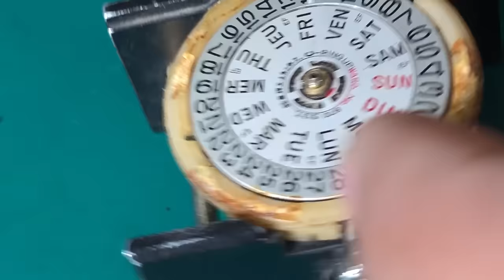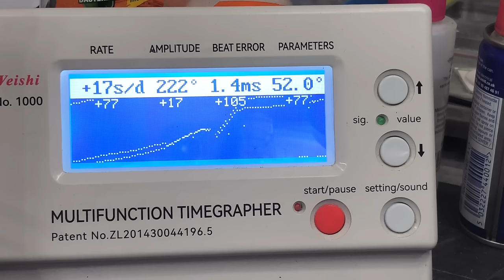Full Restoration of Destroyed Seiko 5 with 6309 Movement| Fixed the Dial, Re-lumed Hands |ASMR | DIY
In this video a vintage and antique seiko 5 with 6309 movement is fully restored to its full potential. 5 logo was missing which is replaced. Lume was missing from one hand so we re-lumed both minute & hour hand. Installed new crystal and polished the case and bracelet.